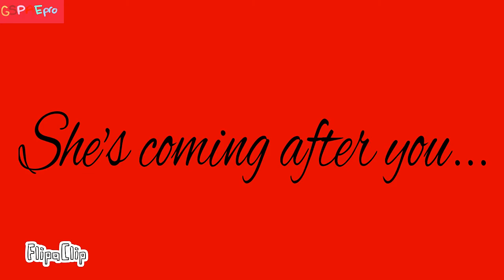Come To Mama (MapPart 12)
For Kelly

Thumbnail by Roch on Tumblr